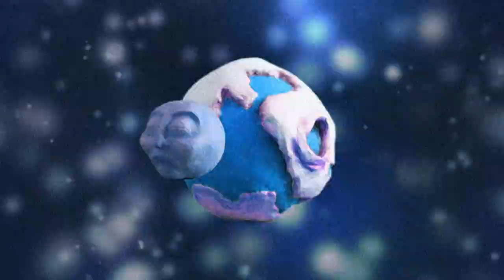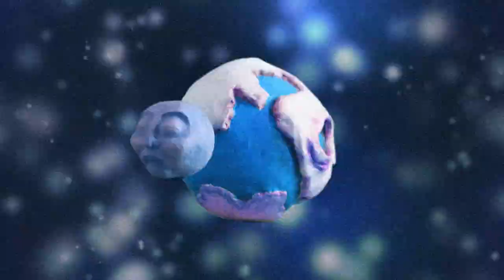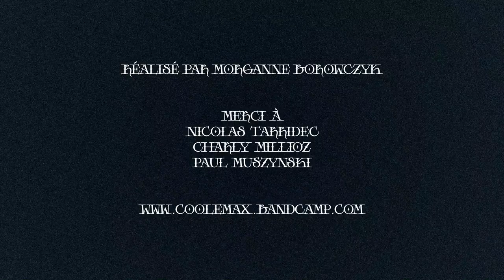Coole Max — Because it's Tough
This is the music video of 'Because it’s Tough' from the EP 'Through My Eyes' by Coole Max.

This video was designed and directed by Morganne Borowczyk.

Scenario, music, words by Maxime Mouquet.
Mixing and mastering by Nicolas Tarridec.
Thanks to my dear friends Charly Millioz (bass) and Paul Muszynski (guitar).

Coole Max is an Indie Folk music artist who’s swayed by artists like Kurt Vile, Neil Young, The War on Drugs, Julian Baker, Nathaniel Rateliff, Japanese Breakfast.

Hide a landmark
Or wasting a lie
We have to be sure
That it’s the right time
It’s too easy to lose
What I do mine
We already lost something
Already bounce back

Dark
Dark
If you can hear this
Draw me a target

We’ll meet some folks
During the ride
We need to get used to
So we’ll not be blind
If we can’t success
Do we need to survive?
But it’s just some fancy words
To not say good bye

Dark
Dark
I wanna hold you
When you’re far
Far
Far
Can’t you see?
And I know we can
Fall and fall and fall and
But it’s too cool
To not try

Dark
Dark
When you’re far
Far
Far